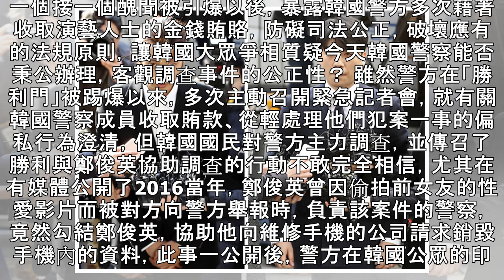勝利、鄭俊英事件多虧告發者！別再重演10年前「張紫妍」慘案